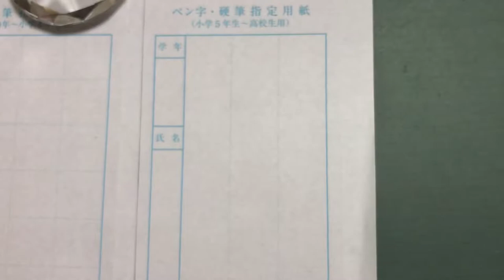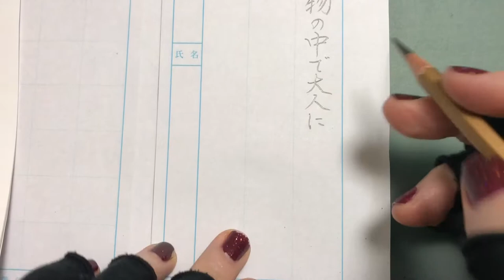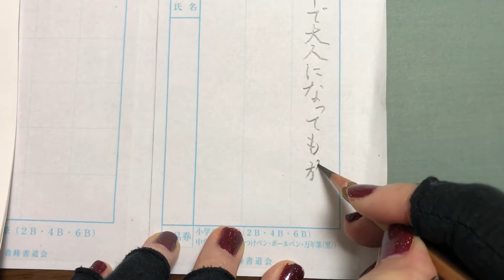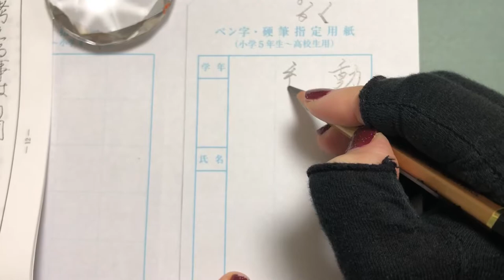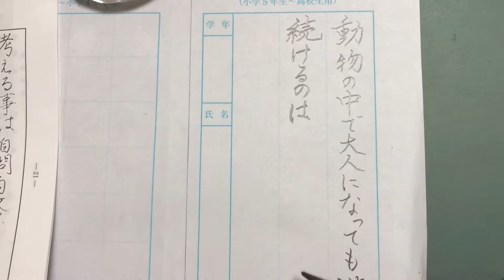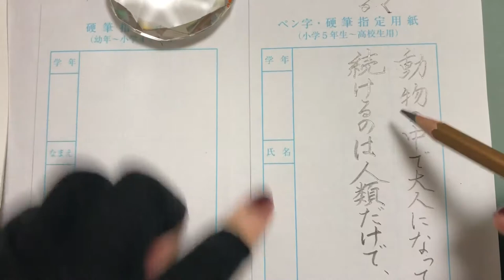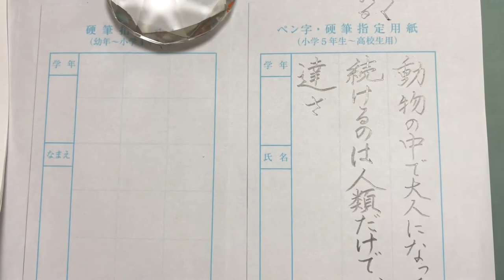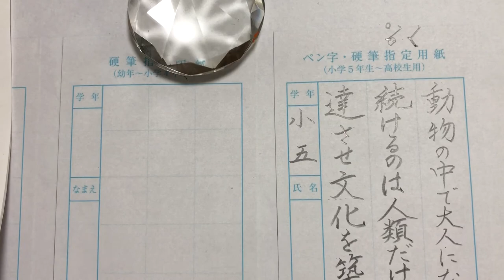12月7日締め切り硬筆(5,6年生)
書きぶりを参考にしてください。